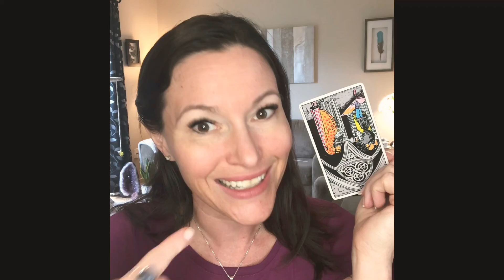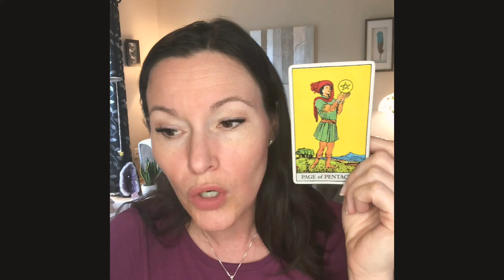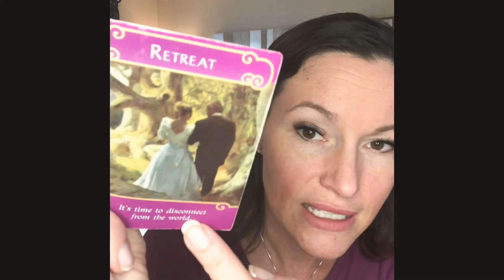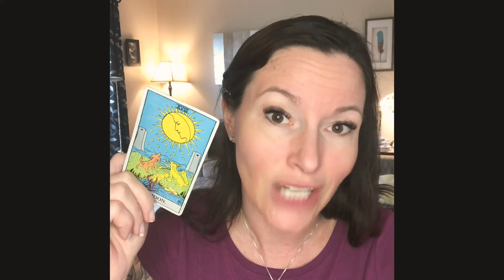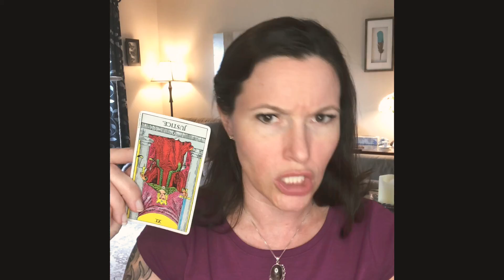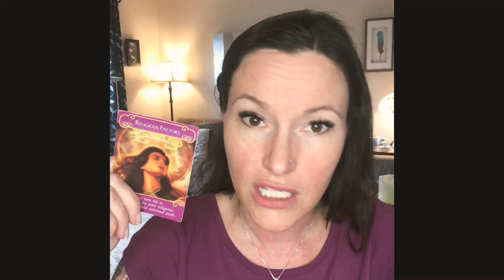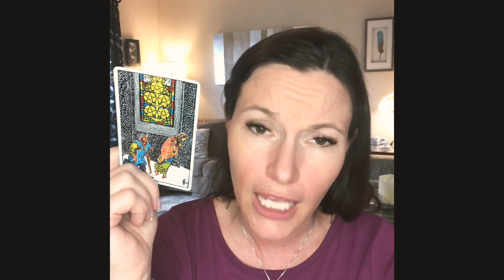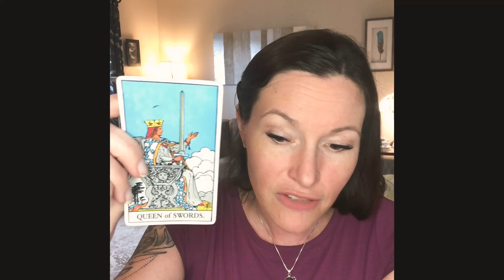Love reading for Gemini, Libra & Aquarius! Air Signs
Love messages are in, my friends. Check out the overall love messages for you, and what’s coming down the line!

Timestamps:
00:00 – Intro
00:45 – Gemini
03:40 – Libra
07:01 – Aquarius